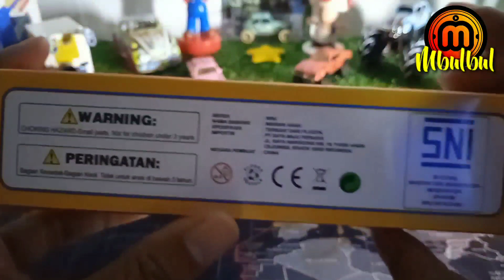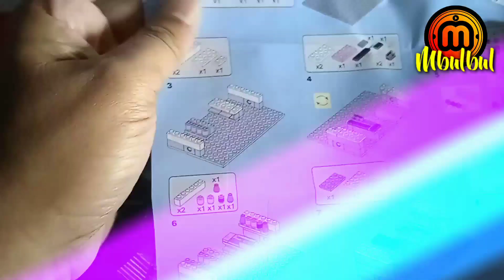WIKI BRICKS Minimarket Indomaret | Unboxing Speed Build - Review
Penassaran cara merakit WIKI BRICKS Indomaret Store, Yuk tonton videonya sampai habis!
Terima kasih